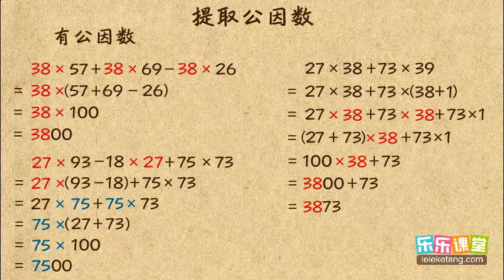24 2 提取公因数 小學奧數 四年級計算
24 2 提取公因数  小學奧數  四年級計算